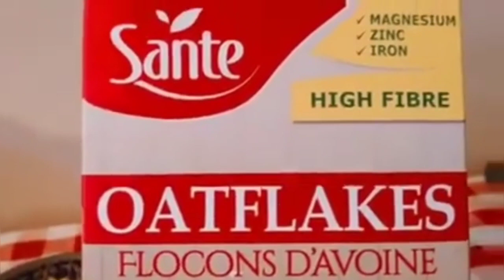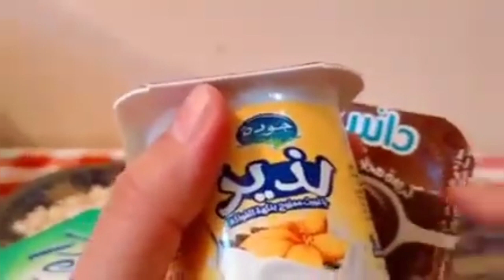سر تسمين الجزء السفلي او العلوي بديل التحاميل اواكيبي وصفة لزيادة الوزن وعلاج النحافة الشديدة👙